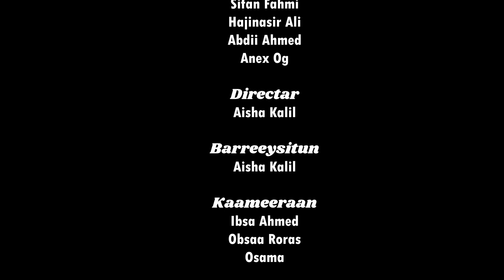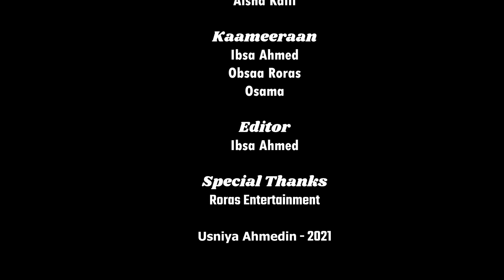Jaalalaa Fi Daleeyduu Kutaa4ffaa | Diraamaa Afaan Oromoo 2021